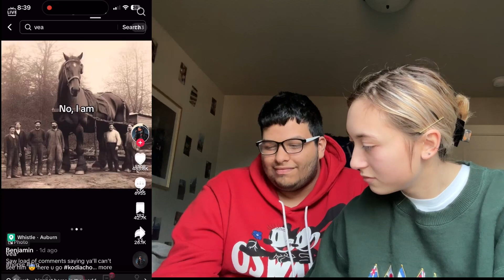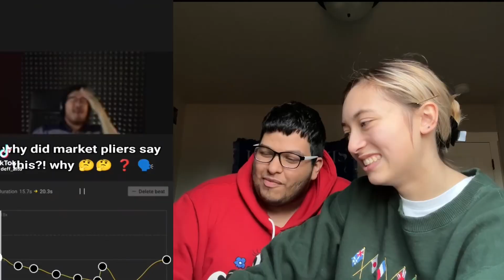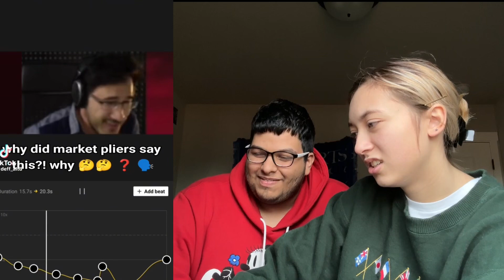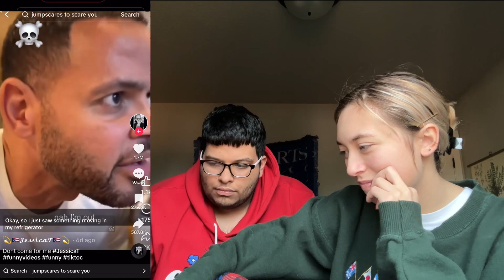Boyfriend Shows Girlfriend Tik Toks He Thinks is Funny